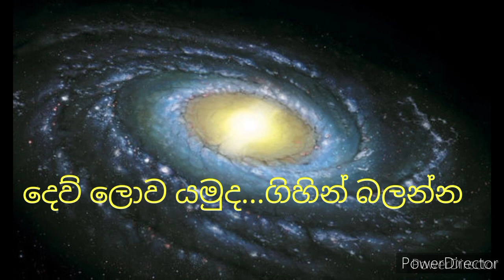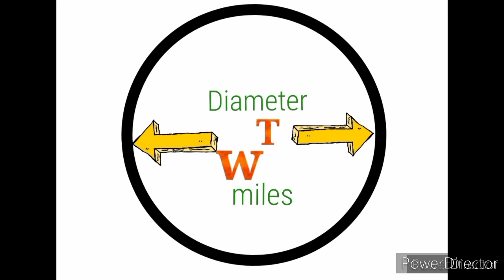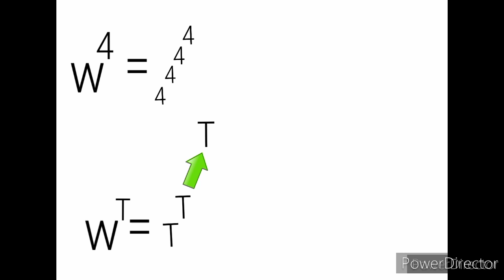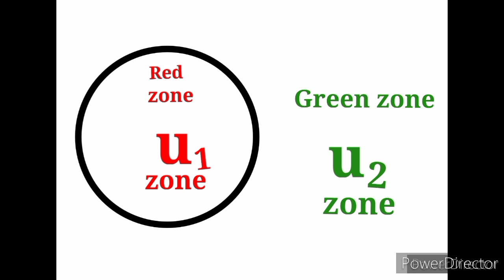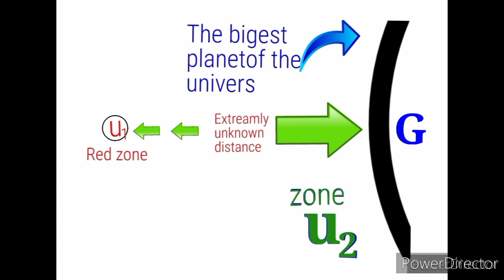The univers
The hypothetical facts about  the univers.It explain zones, distance, number of the suns,and number of live planets.
planets univers earth sun saturn jupitor urenus # Neptune pluto Mars venus,The currunt zone diameter is wT, The god planet has unknown distance, cannot be reached unless it identified.